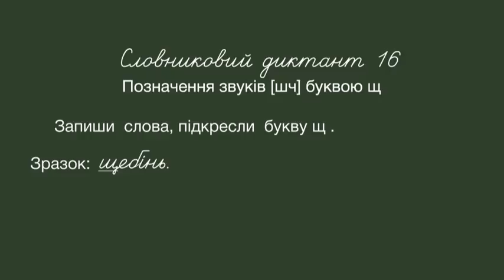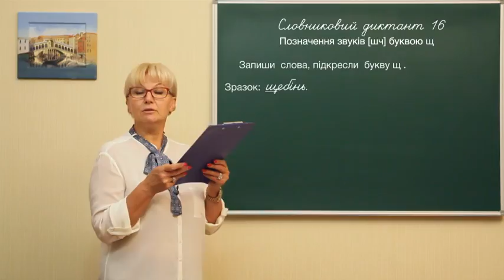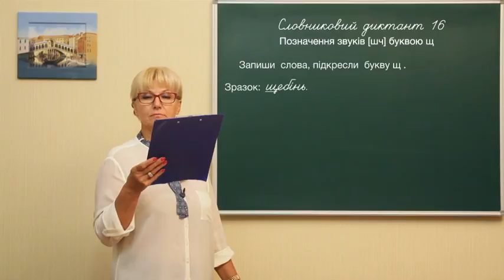Ukr m l 0016